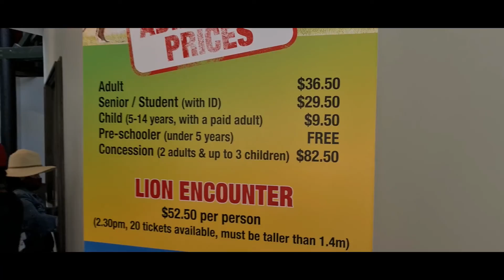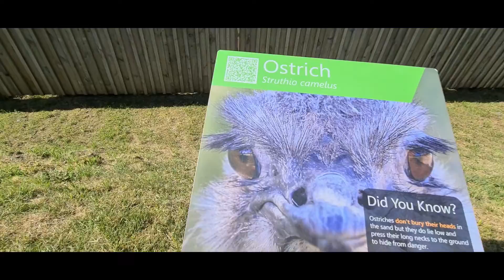LET'S GO TO , ORANA WILDLIFE -Christchurch NZ